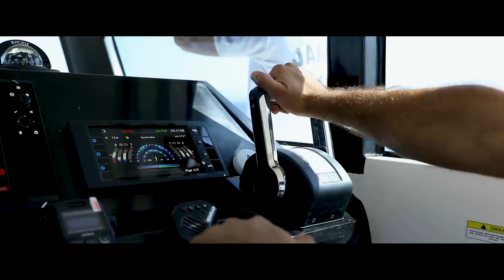ASFAT yerli asayiş ve devriye botunun ilkini Jandarma'ya teslim etti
ASFAT, kendi geliştirdiği yerli ve milli asayiş ve devriye botu ASBOT KN-35'in ilkini Jandarma Genel Komutanlığı'na teslim etti.